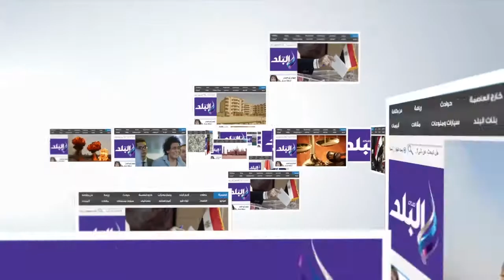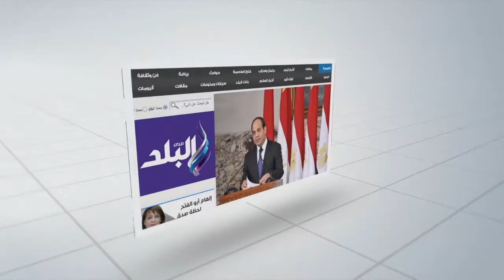صدى البلد | نبروه بالدقهلية بلد "الفسيخ".. البائعون: الإقبال شديد ودة "موسم رزق"